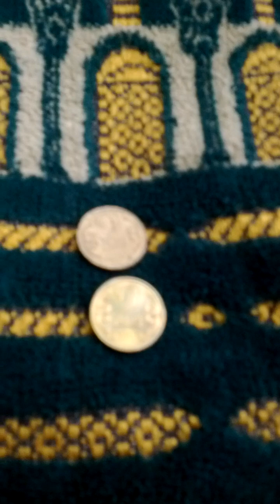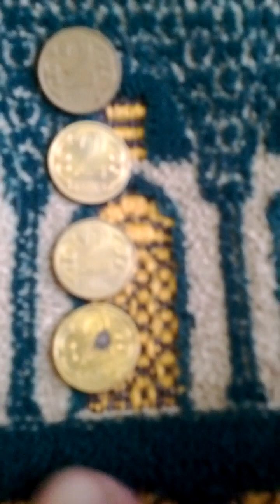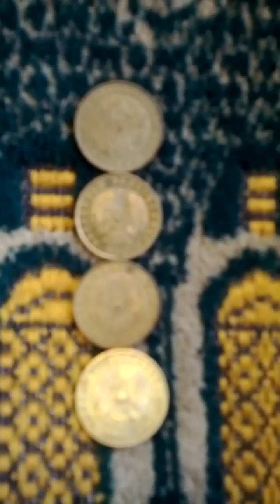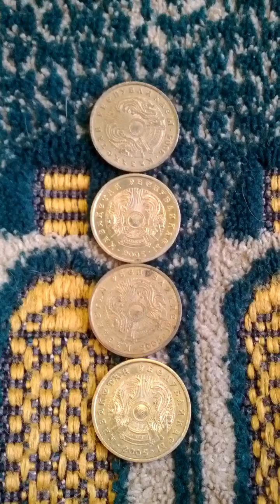Lots of Kazakhstan 2 Tenge 2005(AH 1427) Currency Coins-02. Getting Hard!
Sat 4th Mar 2023(AH 1444 Shaban 12nd)
These are lots of Kazakhstan 2 Tenge 2005(AH 1427) Currency Coins. Getting Hard!
These coins merely issued only 2005(AH 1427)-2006(AH 1428) just 2 years!
And this is a part of Lrt Ui Jeong Bu Line from Hoe Ryong(U11) to Bal Gok(U10)...